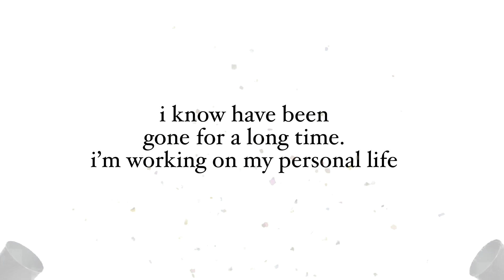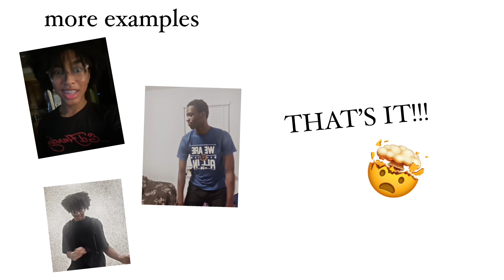How to do a velocity zoom (easy tutorial )￼￼ | citemy edits